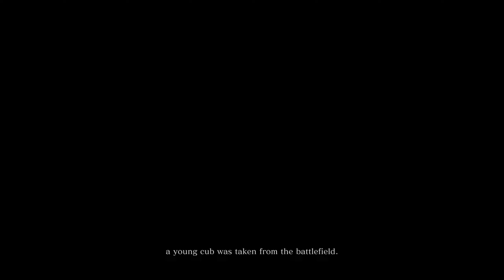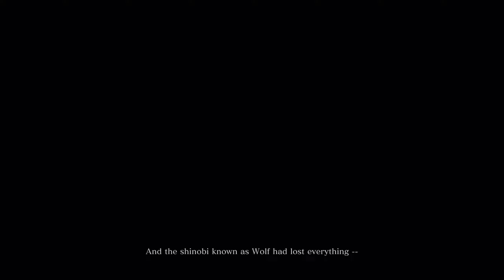I'll Play This Until Elden Ring Drops!!! (Sekiro Shadows Die Twice)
This Is My first souls game please be gentle. This and Elden Ring are the only ones I'm interested in lets play!!!